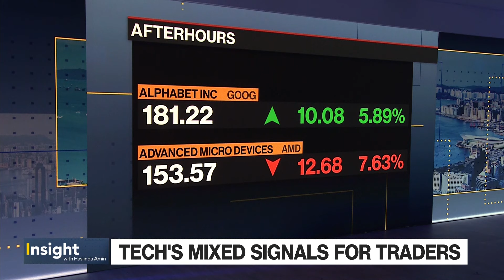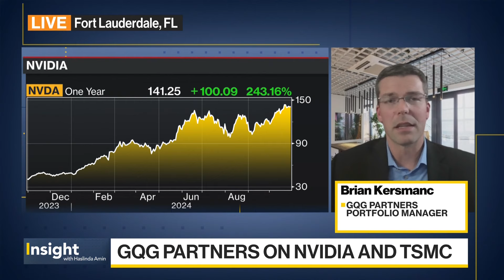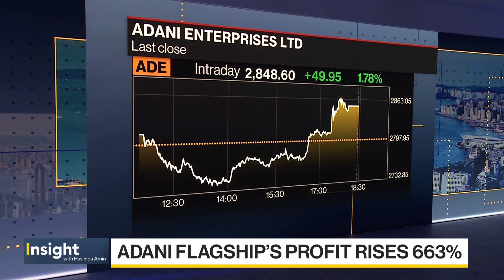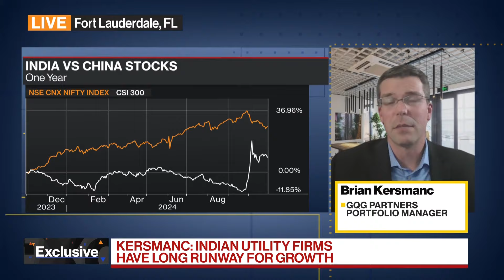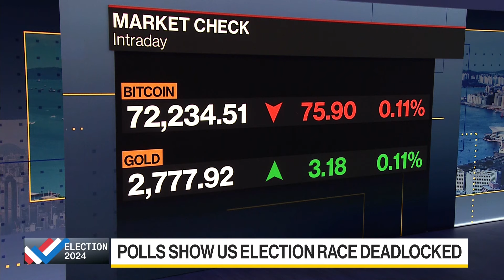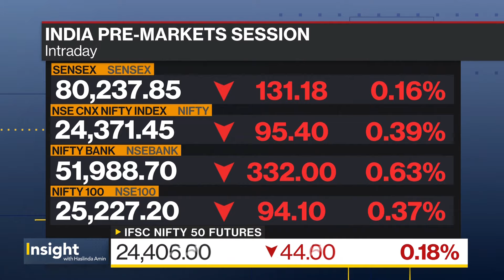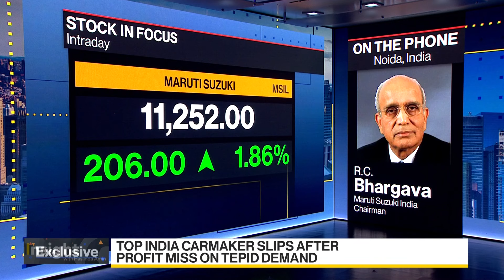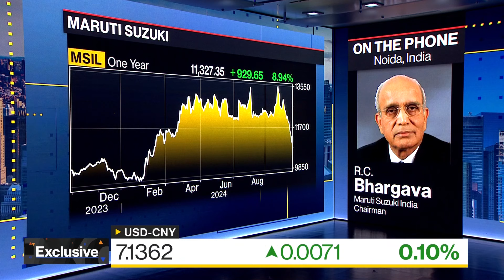Why GQG 'Dialed Back' on Nvidia and Still Likes India | Insight with Haslinda Amin 10/30/2024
Insight with Haslinda Amin, a daily news program featuring in-depth, high-profile interviews and analysis to give viewers the complete picture on the stories that matter. The show features prominent leaders spanning the worlds of business, finance, politics and culture.

Chapters:
00:03:27 - GQG Partners' Brian Kersmanc on Magnificent 7
00:04:25 - GQG Partners on Nvidia
00:13:28 - GQG Partners on Adani
00:17:52 - GQG Partners' India strategy
00:25:16 - Control Risks' Angela Mancini on Trump vs Harris presidency
00:34:54 - Control Risks on India-Canada spat
00:37:25 - BYD vs Tesla
00:40:02 - Maruti Suzuki Chairman RC Bhargava on earnings